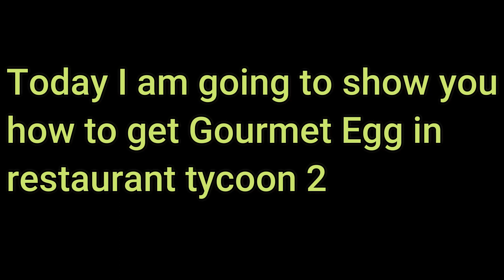How to get Gourmet Egg in Restaurant tycoon! (EggHunt 2020) Roblox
Today I am going to show you how do get Gourmet Egg!